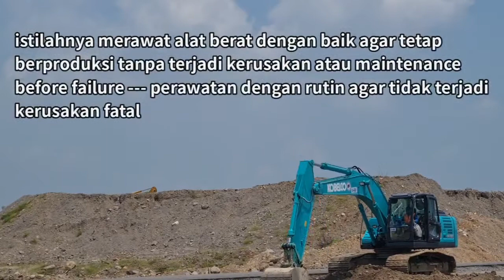Perawatan Alat Berat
Alat berat merupakan alat produksi yang bekerja dengan satuan jam. Alat berat diukur dari produktivitasnya atau apa yang bisa dihasilkan dalam 1 jam, baik berapa banyak tanah yang di gali untuk Excavator, berapa banyak tanah yang didorong dan diratakan untuk Bulldozer, berapa banyak tanah yang dipadatkan untuk Vibro, dan lain-lain

Agar produktivitas tetap terjaga maka diperlukan perawatan Alat Berat, istilahnya merawat alat berat dengan baik agar tetap berproduksi tanpa terjadi kerusakan atau maintenance before failure

Perawatan Alat berat dibagi menjadi perawatan harian dan perawatan rutin/perawatan periodik

Perawatan harian bisa dicek di video di link
Terlampir.

Untuk perawaran rutin/perawatan periodik adalah perawatan setiap berapa jam beroperasi, umumnya di per 250 jam,  per 500 jam, per 1000 jam dan per 2000 jam

Apa saja yang dilakukan dalam perawatan rutin ini

Yang paling umum adalah penggantian oli engine (oli mesin) , penggantian filter fuel, filter oli, filter udara

Bagaimana menentukan per berapa jam dan apa saja yang harus diganti, dari dealer Alat Berat sudah mempunyai standar dan rekomendasi apa saja yang diganti termasuk menyediakan spare partnya

Harapannya dengan melakukan perawatan harian dan perawatan periodik secara tertib maka bisa meminimalkan terjadinya kerusakan pada Alat Berat